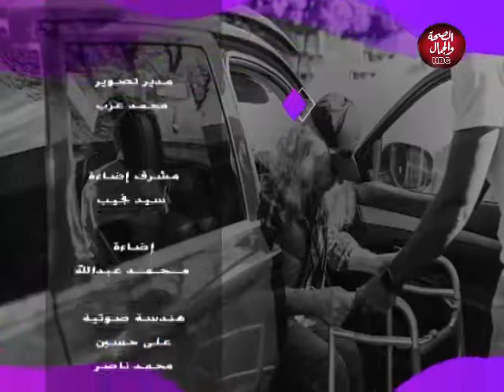شادي والناس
تقديم : د / شادي غانم

قناة_الصحة_والجمال# برامجنا